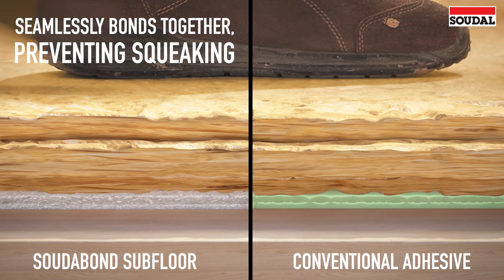Installing Subfloor with Soudabond Subfloor Adhesive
Soudabond Subfloor Adhesive...save money and time!